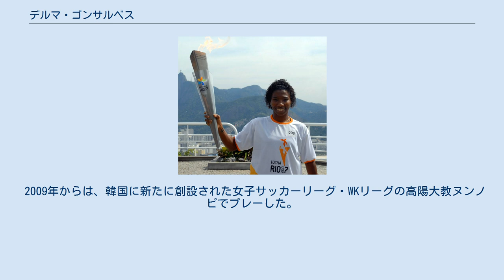デルマ・ゴンサルベス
デルマ・ゴンサルベス（Delma Goncalves、1975年5月19日 - ）は、ブラジル出身の元女子サッカー選手である。
ニックネームは「プレッタ」「プレチーニャ」（黒人の小さな女の子と言う意味）。
現役時代のポジションはフォワード(FW)。
 CRヴァスコ・ダ・ガマの女子チームや、ワシントン・フリーダム（当時WUSA所属）でのプレー経験がある。
 1991年からブラジル代表に選出され、FIFA女子ワールドカップ（W杯）、オリンピックともすべての大会に出場。
 特にオリンピックではアトランタ大会で4ゴールをあげて他の2選手とともに最多得点を記録し、アテネ大会でも3ゴールを記録。
またW杯では第2回大会（1995年）で1得点、第3回大会（1999年）で3得点。
第5回大会（2007年）では1得点をあげて準優勝に貢献した。
 INACには2005年開幕直後にサンノゼ・サイバーレイズ（アメリカ合衆国）から入団し、第3節・大原学園JaSRA女子サッカークラブ戦で初出場。
15試合に出場し20得点を挙げて主力FWとして活躍。
なでしこリーグ参入1年目のチームのディビジョン2優勝と翌年のディビジョン1昇格に貢献した。
 2009年からは、韓国に新たに創設された女子サッカーリーグ・WKリーグの高陽大教ヌンノピでプレーした。